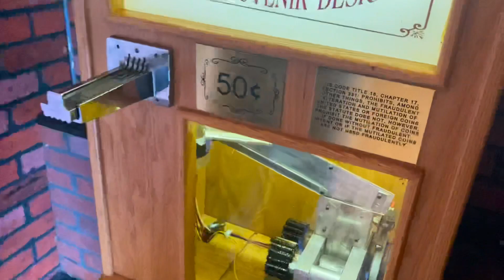OUR Trip to Tweetsie Railroad (Part 1)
In this video life in southwest VA takes you to Tweetsie Railroad. In our own adventure. This is a part one of two parts of our trip to Tweetsie Railroad.